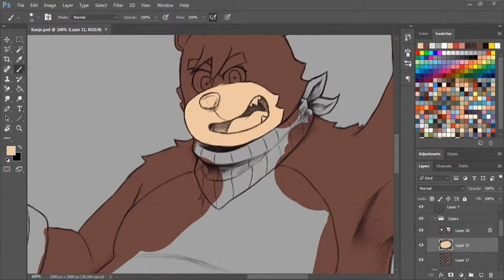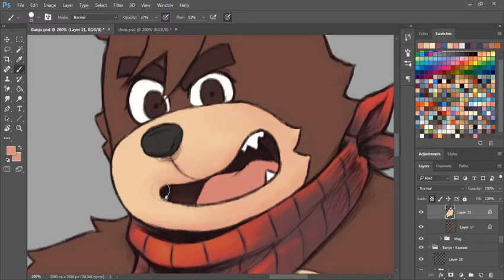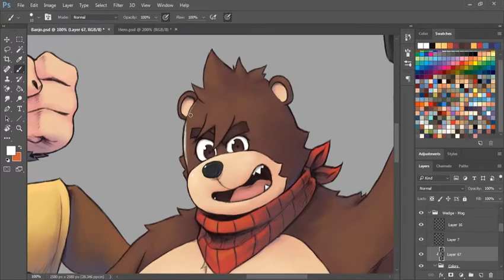JW Art: Banjo Kazooie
It's been nothing but Banjo, Banjo, Banjo these past few videos and here another one with me painting up a picture to celebrate his long-awaited inclusion in Smash Bros. It took me forever to get this one finished but it's finally ready :D

You can check out my commission page here if you're interested in having me draw something for you